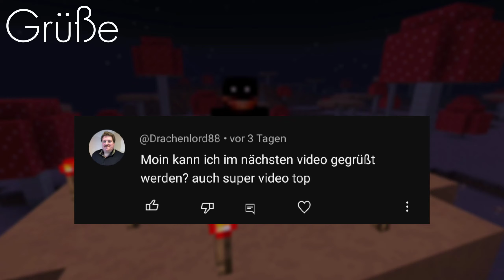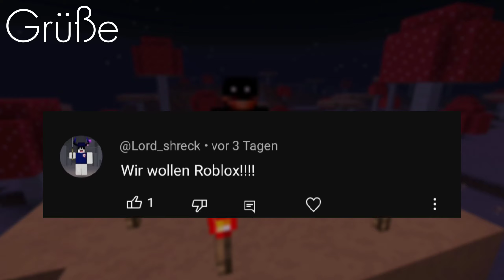😨Ich Überlebe 10 Tage mit CANDYMAN in Minecraft..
Original video
TLightLp

Original Minecraft Mythos Video
Team Tlight.